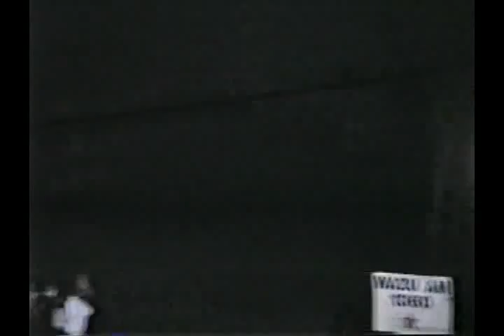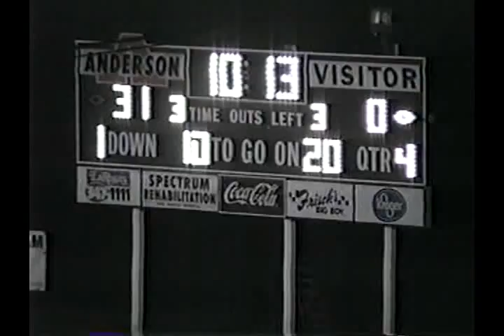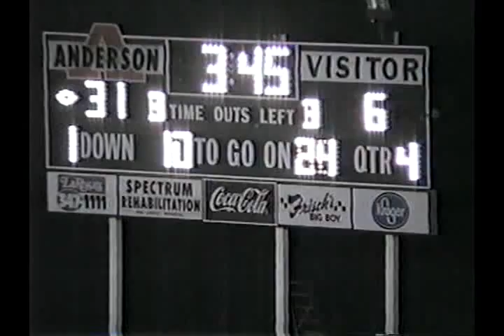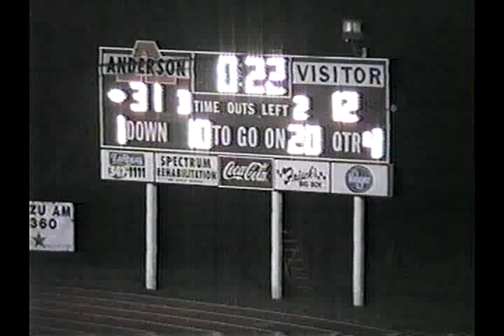V282 OH Anderson 31 Turpin 12 1996 FB1 01